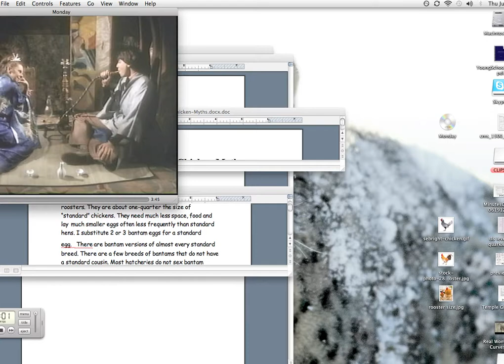Harold and Maude -- teaching scene